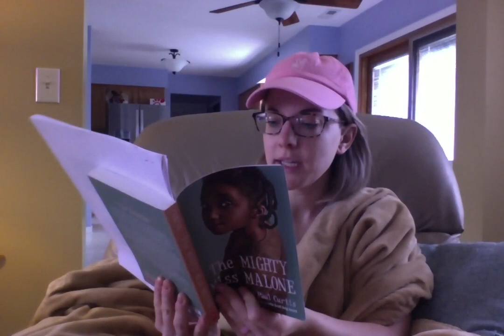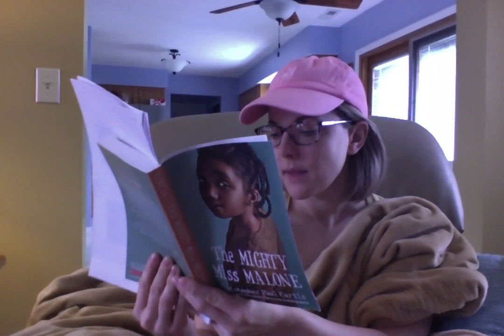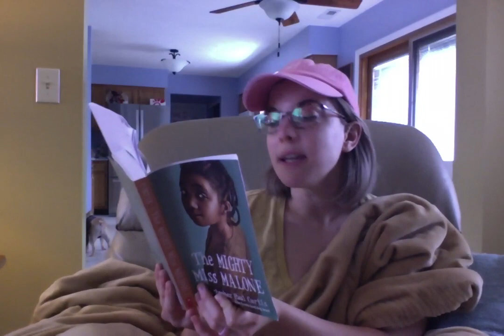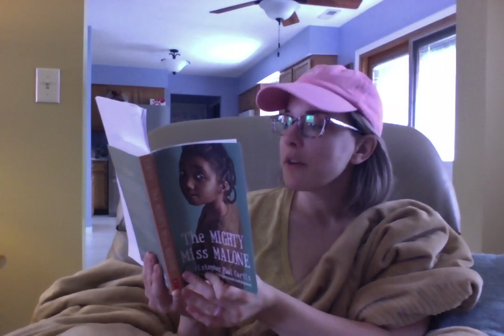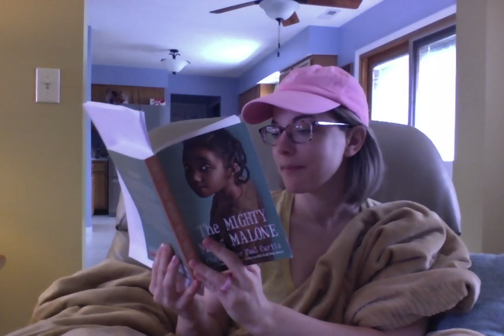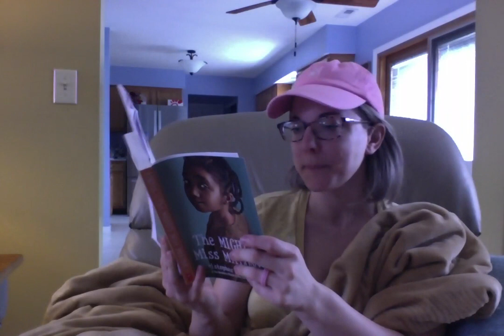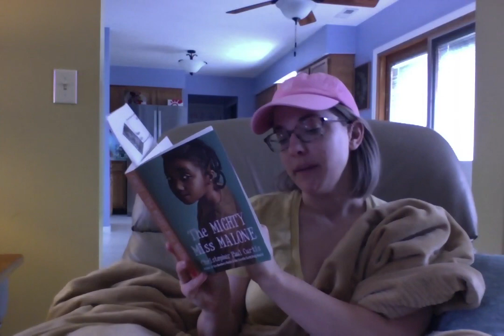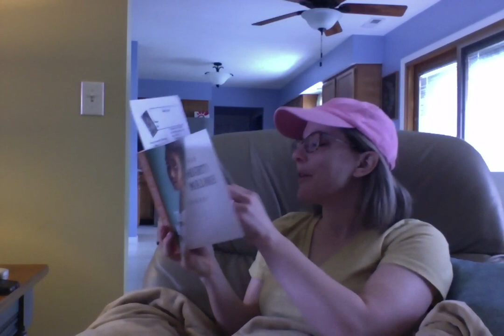The Mighty Miss Malone CH1 PT1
Thanks to Scholastic for allowing teachers to read their books aloud throughout this time despite copyrights!!